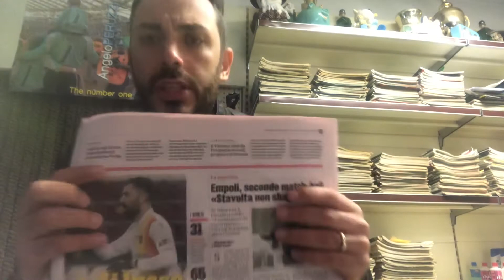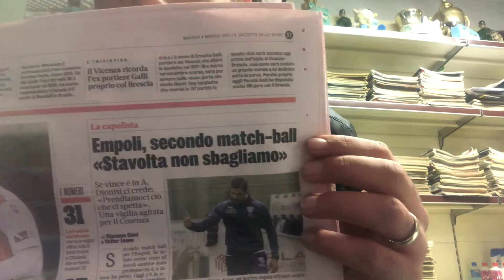Ernesto Galli, Valerio Bacigalupo,Massimo Cacciatori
Video dedicato a Valerio Bacigalupo,oggi nell anniversario di Superga ,a Ernesto Galli e al bellissimo gesto , fatto dalla società Vicenza e al compleanno di Massimo Cacciatori